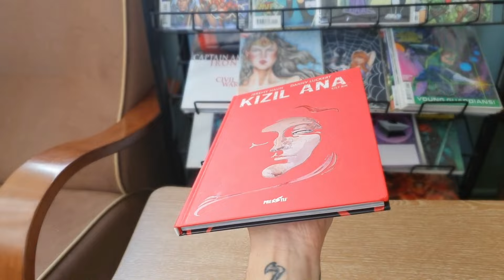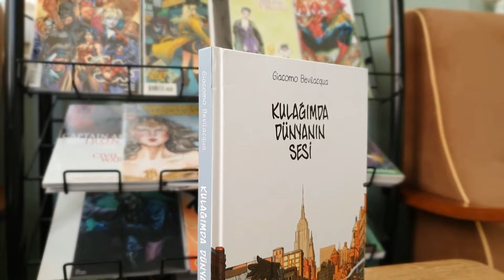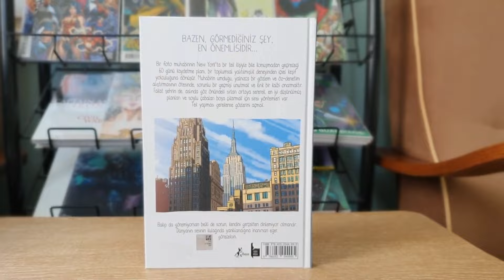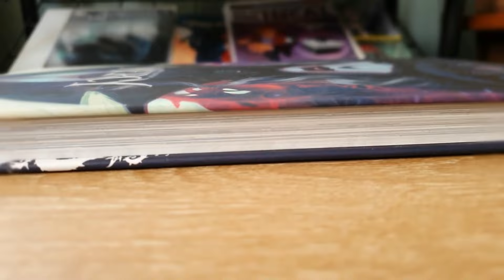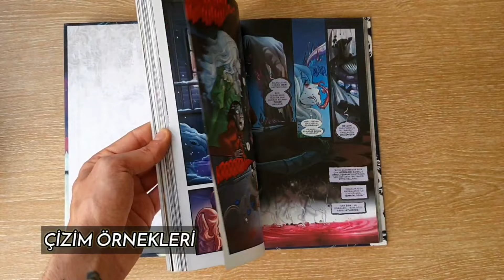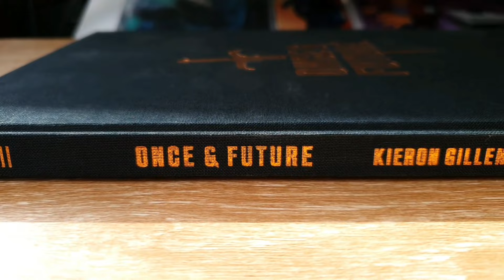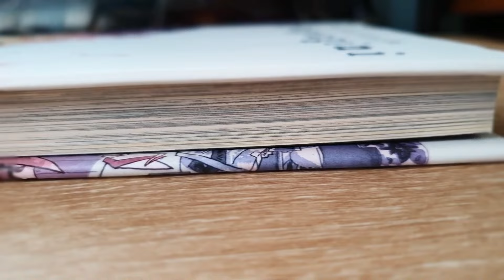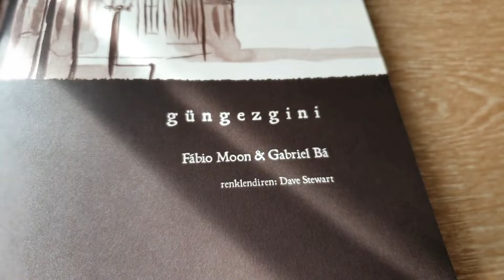1 Video 5 Çizgi Roman #6 | Hc Çılgınlığı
Kanalımızın imzası gibi olan 1 video 5 çizgi roman serisinin 6.bölümü ile karşınıza çıkmış bulunmaktayım, bu videoda biraz marvel ve dc ' den uzak çizgi romanlara özen gösteriyoruz ve beş bağımsız çizgi romanın bütün detaylarına iniyoruz.
 Mercy | Kızıl Ana | Güngezgini | Once & Future | Kulağımda Dünya Sesi Çizgi Romanlarını İncelemek üzere video çekmeye başladım ki bağımsız çizgi romanları daha fazla gündeme getirmeliyiz şimdiden iyi seyirler dilerim ❤

Selamlar dostum 👋🏻 ben Mustafa, acayip derecede hayatı normal yaşıyan ve aksiyonu hemen hemen hiç olmayan üç çoçuklu bir aile babasıyım, bunun yanında yaptığım hobileri sizlerle paylaşmayı seven öğrenen ve öğreten bir kanal olmanın peşine düşmüşüm. Kanalımızda bir çok içeriğe ulaşabiliyorsunuz oynatma listelerini sizler için çeşit çeşit oluşturdum dilediğiniz gibi kanalımızı keşif edebilirsiniz.

Youtube hayalim ilerde oğullarım ve biricik kızıma izleyebilicekleri videolar bırakıp benimle büyümelerini sağlamak ❤️